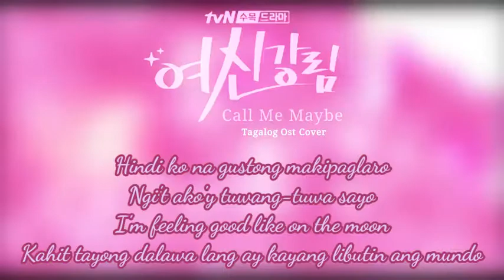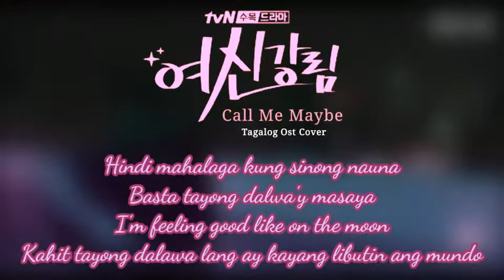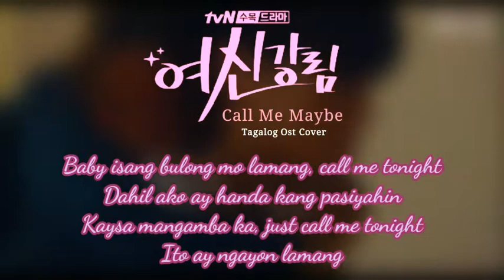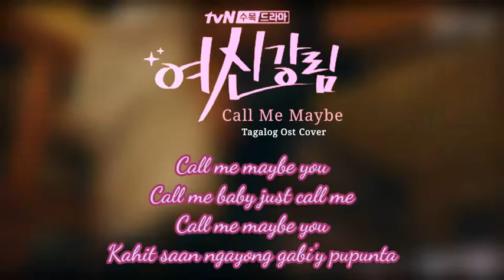사야(SAya) - Call Me Maybe (여신강림 OST) True Beauty OST Part 1 (Tagalog Cover) [earphones recommended 😅]